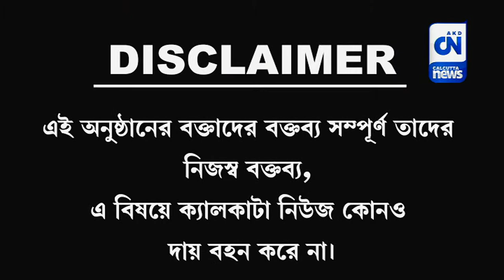GKCEM কলেজ ক্যাম্পাস | 12.06.2022